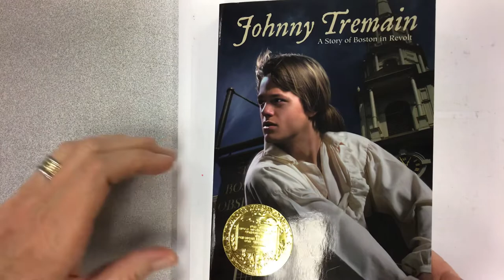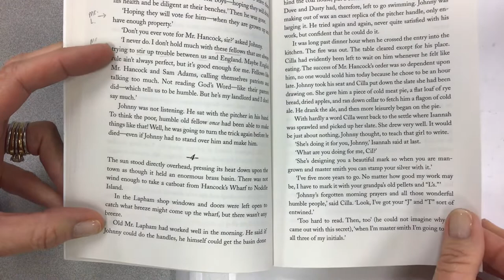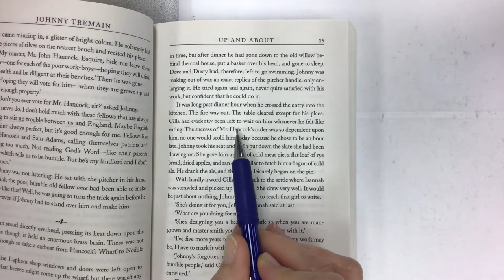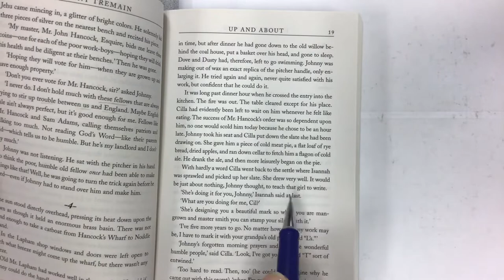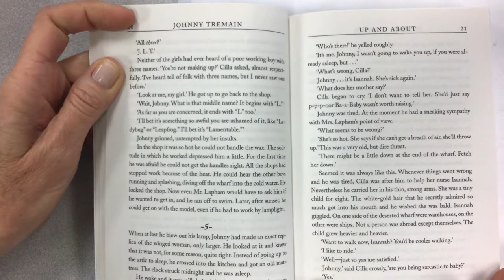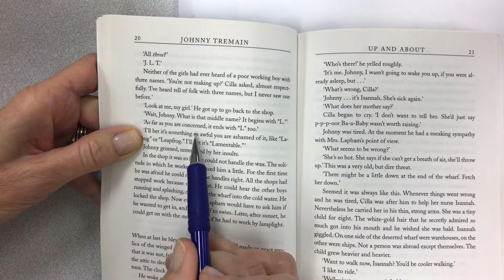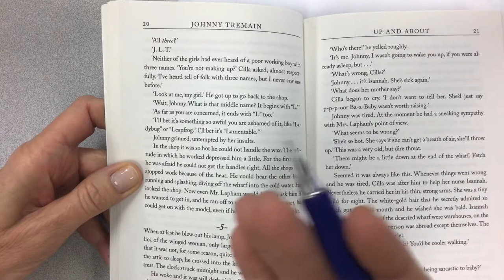Johnny Tremain by Esther Forbes and illustrated by Lynd Ward, read aloud, ch. 1 sec 4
Johnny Tremain by Esther Forbes, illustrated by Lynd Ward, published by Houghton Mifflin Harcourt, read aloud, ch. 1 sec 4, with comprehension help